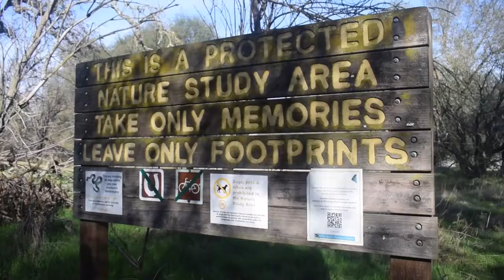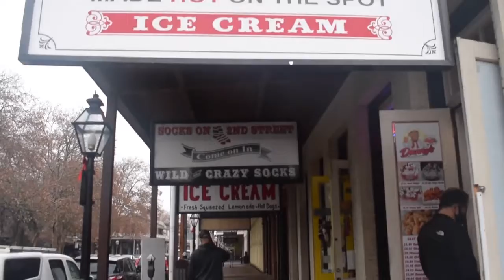Sacramento: A Vibrant City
Video created by Jianna and Janelle Choi